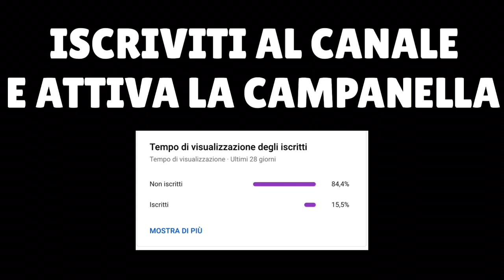Come VINCERE FACILMENTE i LIVELLI!!! Clash Quest ITA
Oggi andiamo a vedere come VINCERE i LIVELLI su CLASH QUEST.